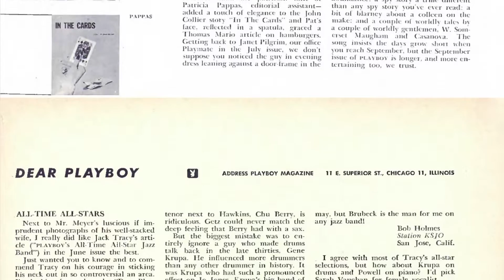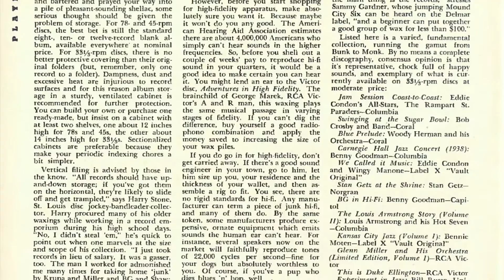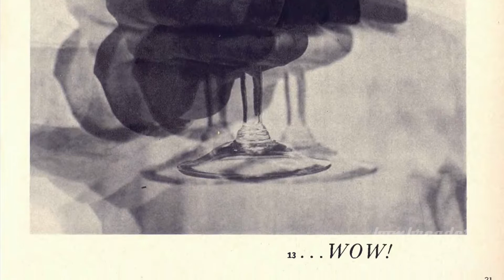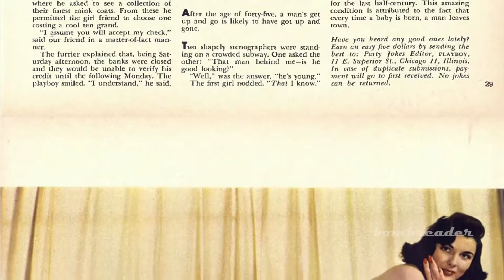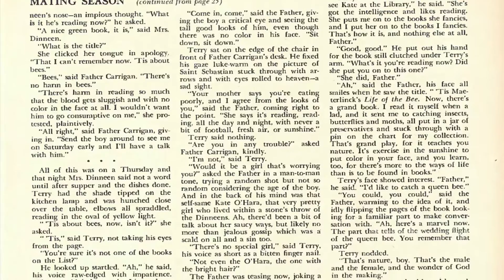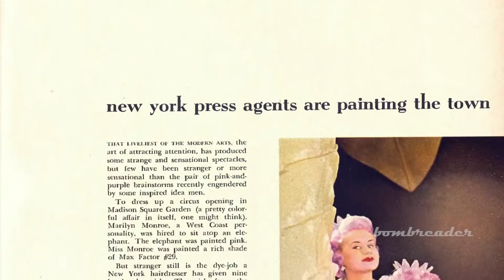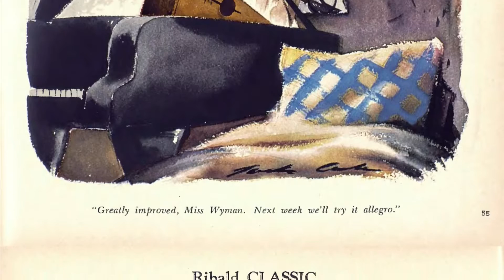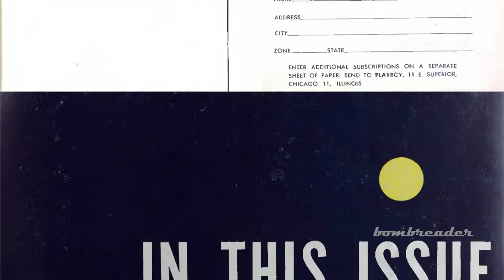Playboy Magazine USA 1955/09 September